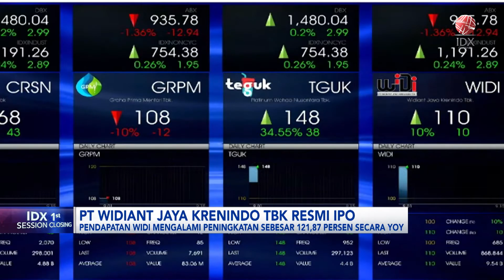Widiant Jaya Krenindo Resmi IPO | IDX CHANNEL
Widiant Jaya Krenindo (WIDI) resmi IPO, penawaran umum perdana saham Widiant Jaya Krenindo dengan kode saham WIDI ini mendapatkan minat investor yang sangat baik. Emiten yang bergerak di bidang penyewaan alat berat ini, melepas 400 juta saham.